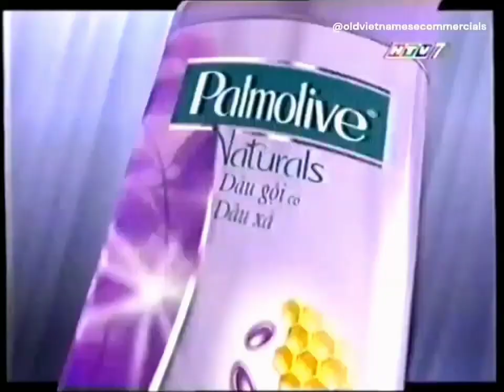Palmolive Naturals Suôn Mượt Tự Nhiên (15s) (South Ver.) - Vietnam, 2004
Source:
Old Vietnamese Commercials